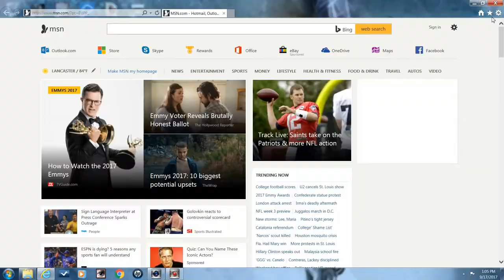Am I A Millionaire? (Episode 34)